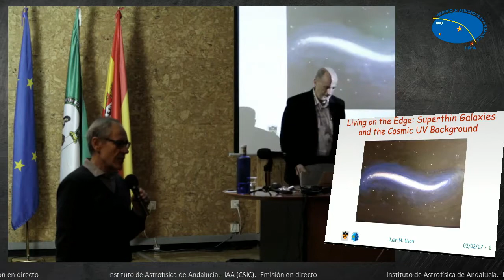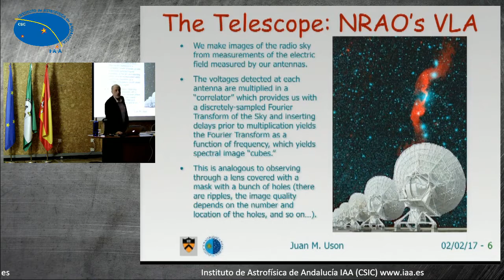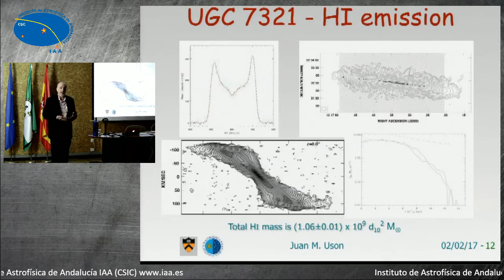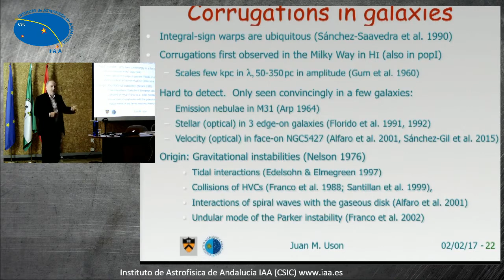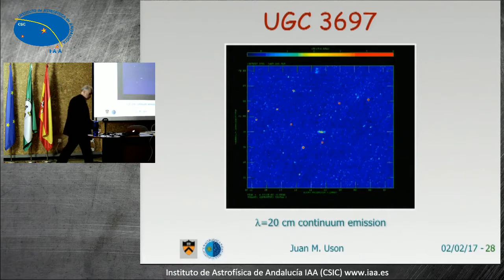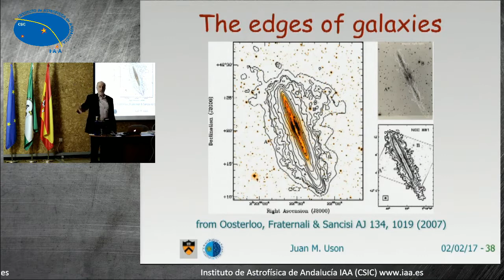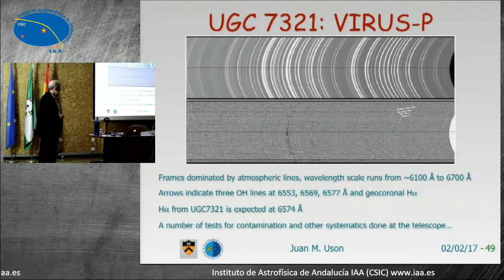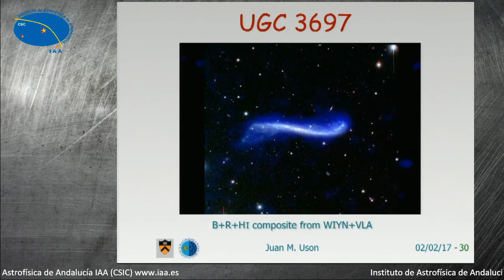Seminario del jueves día 2 de febrero de 2017.Dr. J.M. Uson